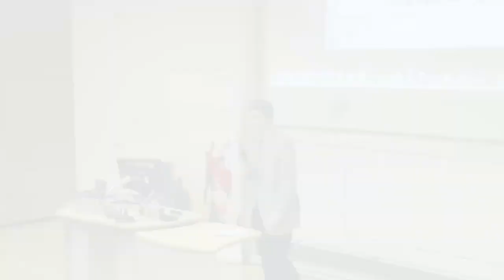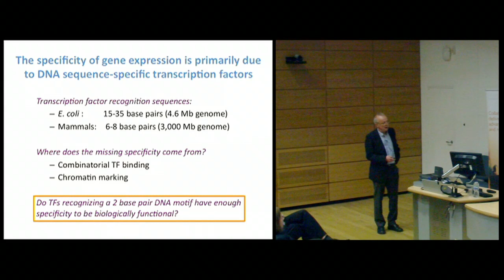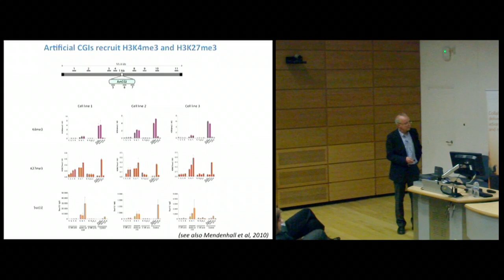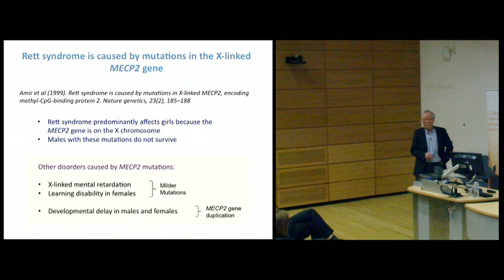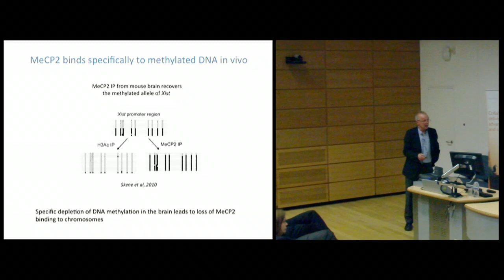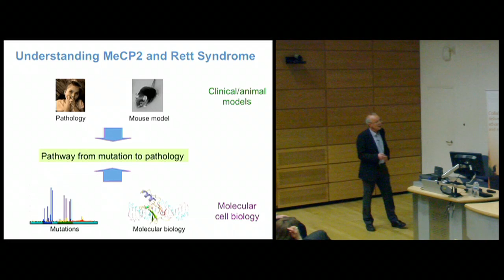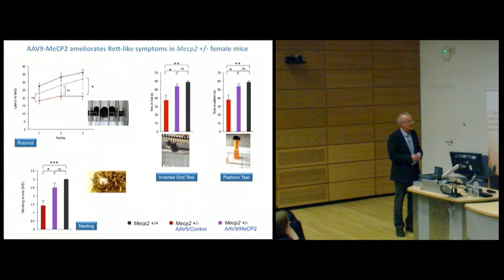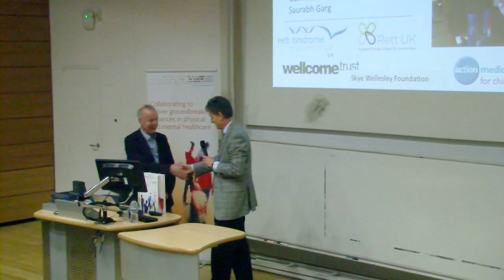King's International Lecture Series - Prof Sir Adrian Bird - 17 March 2014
Professor Sir Adrian Bird from the University of Edinburgh delivers the second lecture in the 2013/14 series on 'CpG as a genomic signalling module in health and disease' at King's College London.